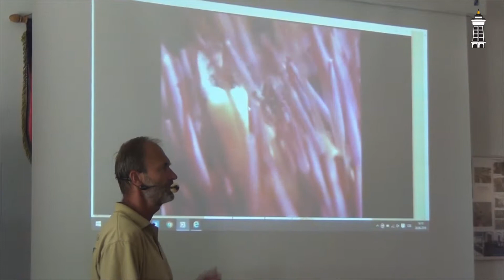KBELY TV - Ze života zvířecích mláďat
Domov seniorů 20. června už po několikáté navštívili zástupci ze záchranné stanice Panthea. Tentokrát vystoupili pro klub seniorů s programem o mláďatech zvířat.